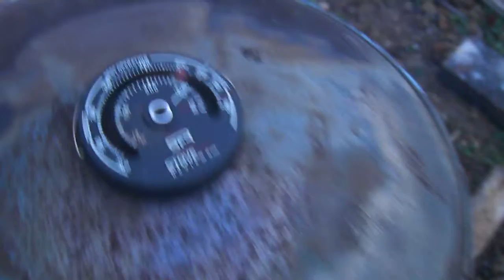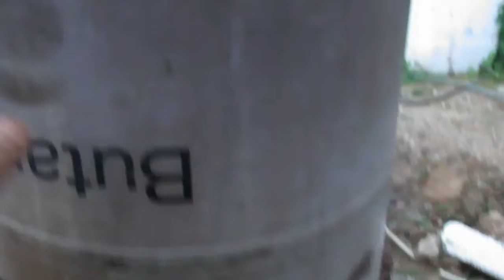Rocket stove.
Rocket stove premier test a blanc, montage réalisé avec de la boue et des briques, essai satisfaisant, suis heureux, le bonheur est dans les choses simple.